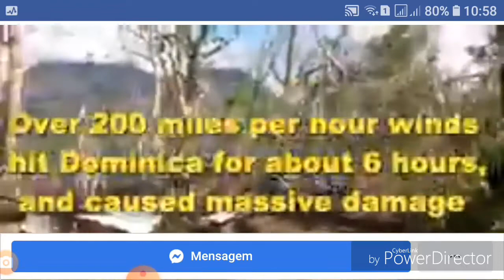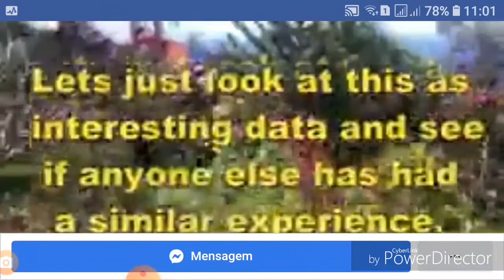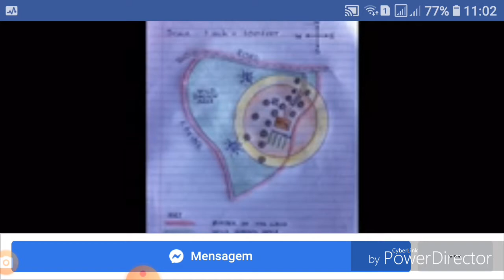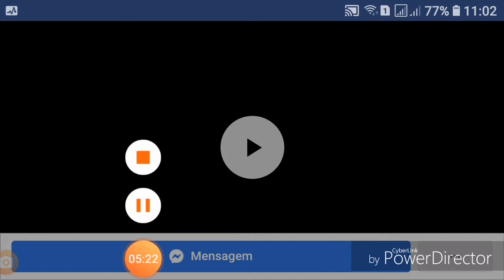O poder dos reatores dinâmicos sobre os furacões experiências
Contatos
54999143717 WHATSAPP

GRATIDÃO FUNDAÇÃO KESHE.

OU COPIE E COLE